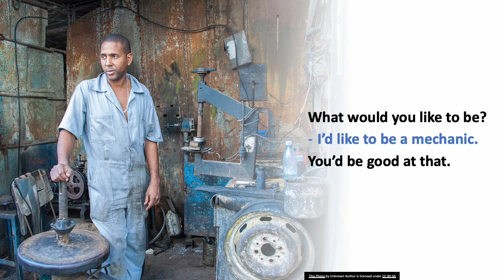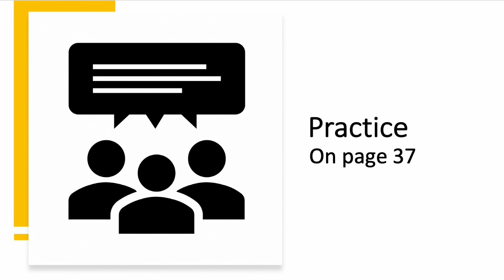Course 7 Unit 4 Exercise 1